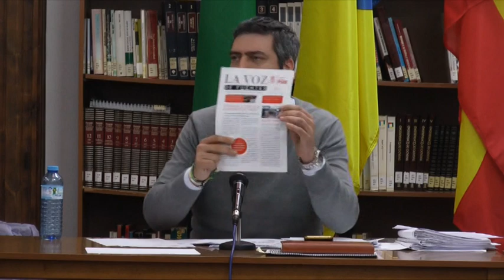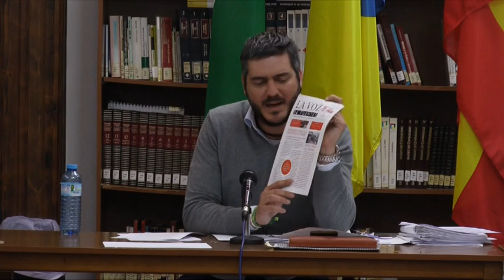Pleno Ordinario 1 de Marzo de 2018